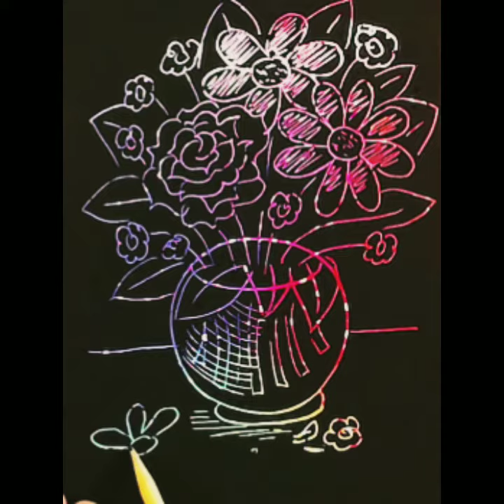How to draw Valentine stuff | bouquet of flowers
drawing in different languages. This is the translation of the word "drawing"